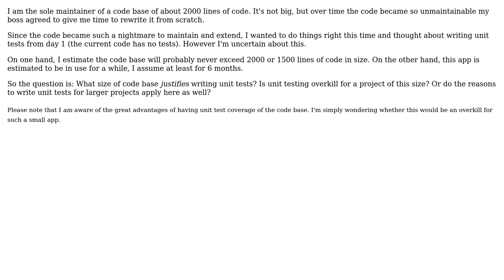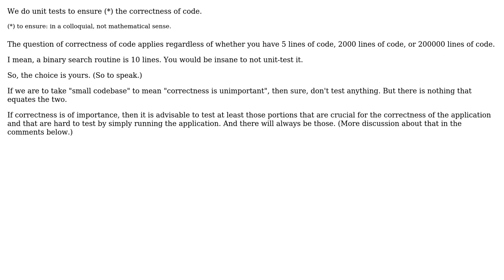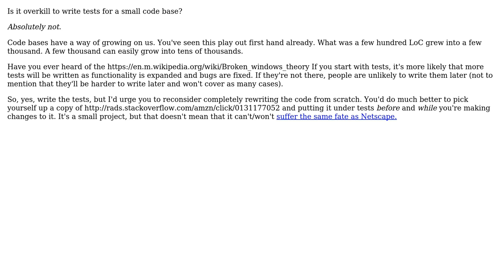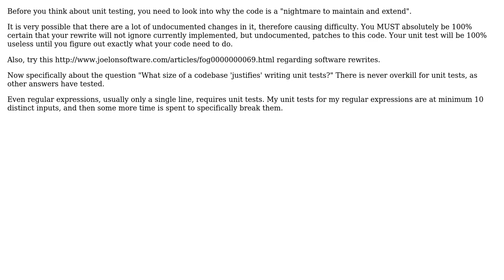Software Engineering: Is it an overkill to write unit tests for a small code base? (5 Solutions!!)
Software Engineering: Is it an overkill to write unit tests for a small code base?

With thanks & praise to God, and with thanks to the many people who have made this project possible! | Content (except music & images) licensed under CC BY-SA | Music | Images & others | With thanks to user RubberDuck user Robbie Dee user Nelson user Morgen user Mike Nakis user John Doe user Aviv Cohn and the Stack Exchange Network Trademarks are property of their respective owners. You are responsible for your own actions.